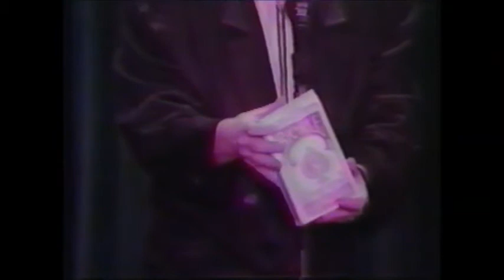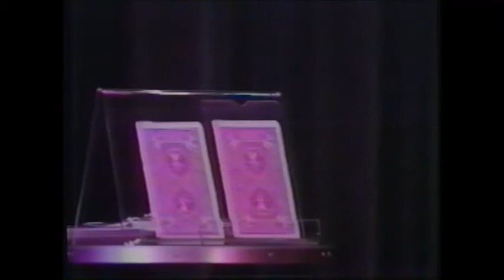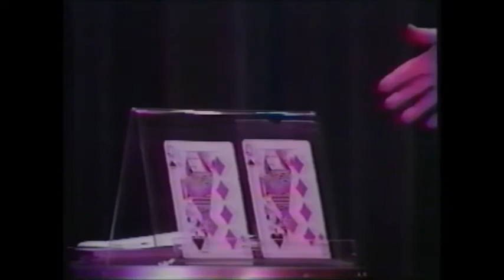Mark Edward & Co. at The Magic Castle Palace of Mystery, circa 1997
Mark Edward with with Jim, Emperor of all Dogs at the Magic Castle, Palace of Mystery, circa 1997